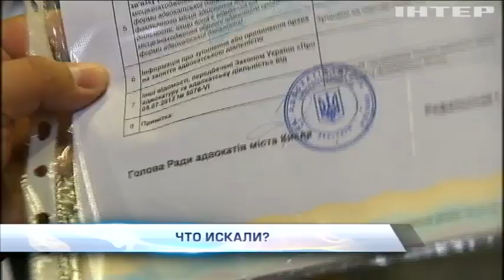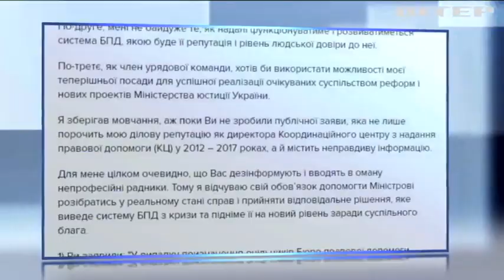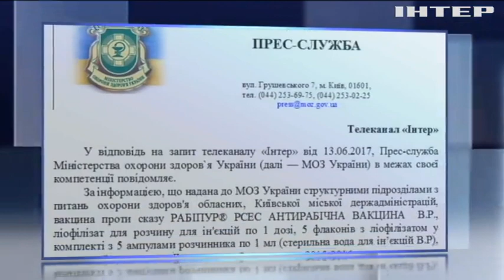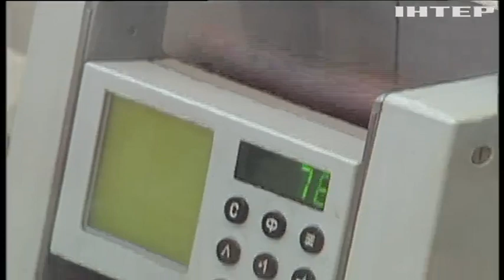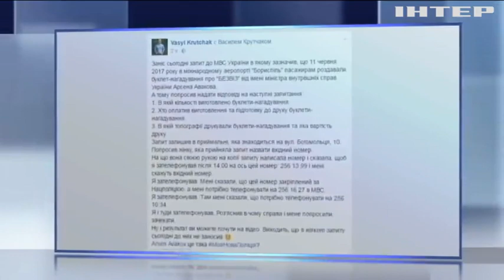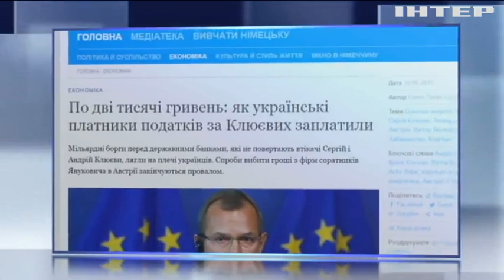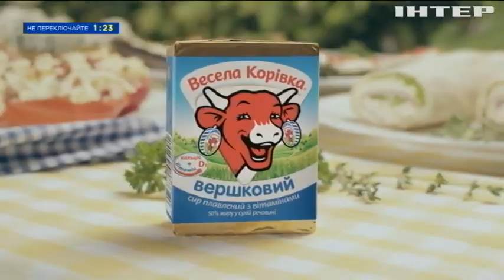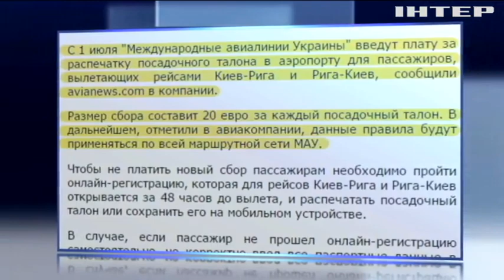Подробности, выпуск за 15 июня 2017 года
Смотрите в этом выпуске: Разрешите обыскать. Зачем Нацполиция пришла в офис зам главы НАПК и что об этом говорят в ведомстве? Утраченное доверие. Почему заместитель министра юстиции решил распрощаться с должностью? Без вакцины? Есть ли на самом деле лекарство от бешенства в стране? Добраться до квартир. Что говорят следователи о причинах пожара в лондонской многоэтажке? Звонки без границ. Что означает на практике отмена платы за внутренний европейский роуминг и как будут проверять клиентов.